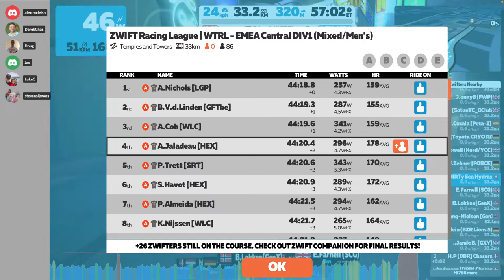5. Temples and Towers